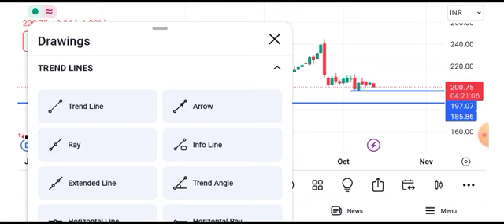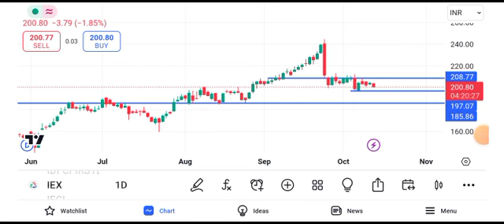iex share latest news today